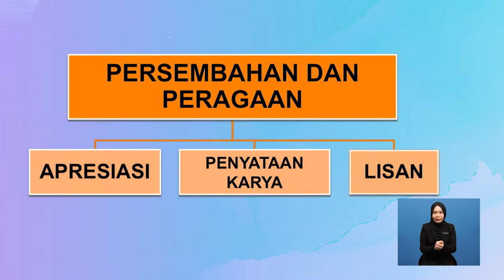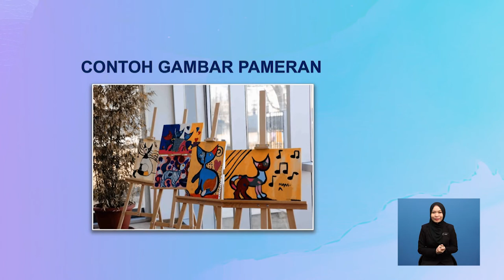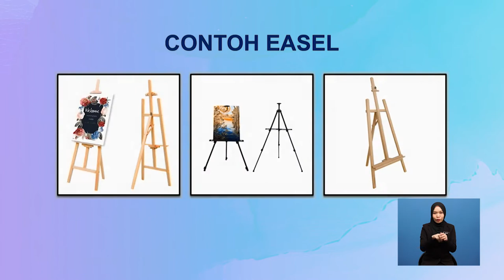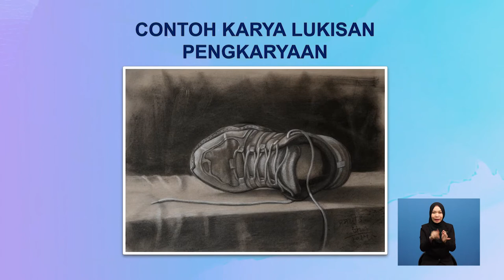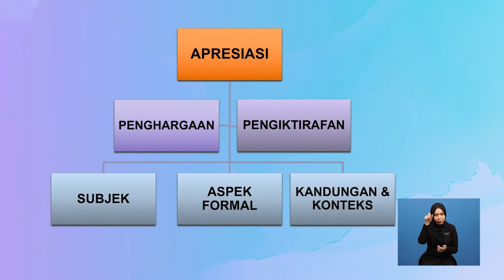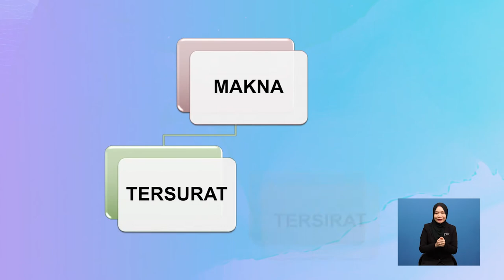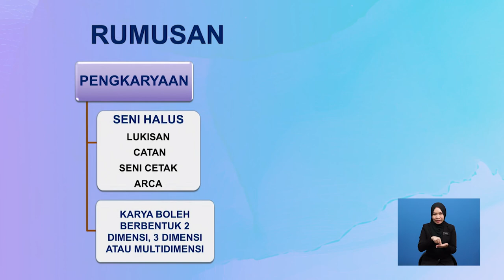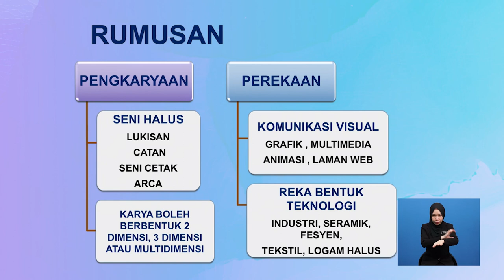Tingkatan 6 | Seni Visual | Persembahan Dan Peragaan | R700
Penerangan tentang topik akhir semester 3 iaitu pameran dan peragaan. Merangka secara umum tentang aspek pameran dan peragaan serta menunjukkan pemahaman pelajar terhadap keseluruhan proses penghasilan karya.